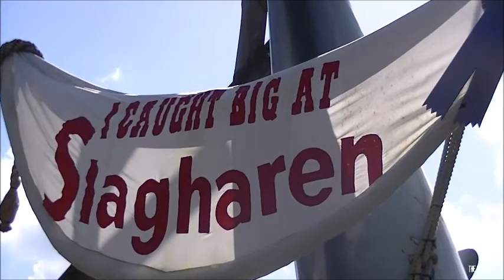Ripsaw Falls - Attractiepark Slagharen 2014